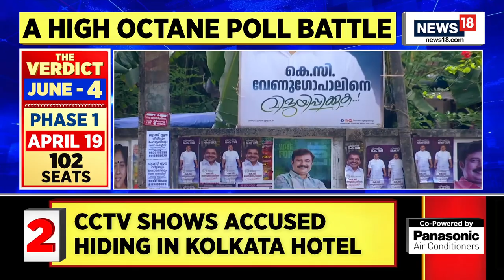Lok Sabha Elections: 2024 Elections Set Stage for Economic and Political Battle | BJP | PM Modi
As the countdown begins for the highly anticipated 2024 Lok Sabha elections in India, the spotlight is firmly fixed on the southern states, where a complex interplay of politics, economics, and power dynamics is shaping up what could be a watershed moment in the nation's political
landscape. With 131 seats up for grabs across five states and two Union Territories, Southern
India has emerged as the latest battleground for political supremacy. The ruling Bharatiya Janata
Party (BJP), eyeing a target of 370 plus seats, recognizes the significance of expanding its influence in this region, which has traditionally been a stronghold for regional parties.

n18oc_politics